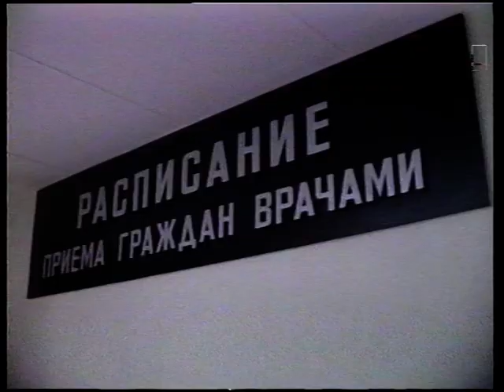Новости 1996 03 05 №2